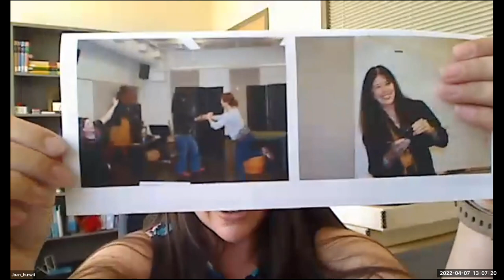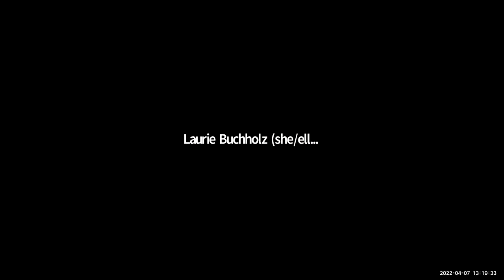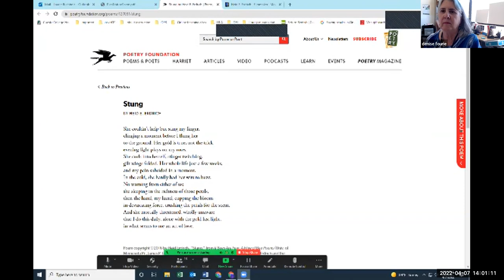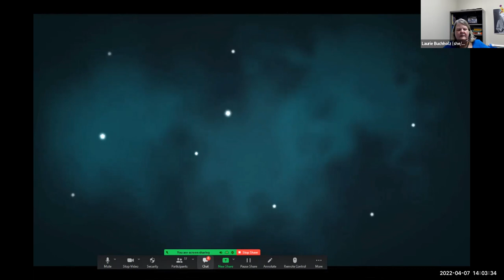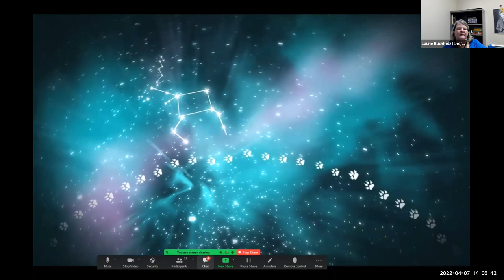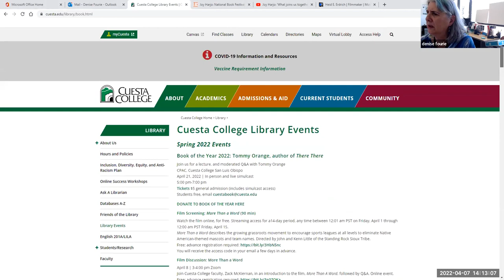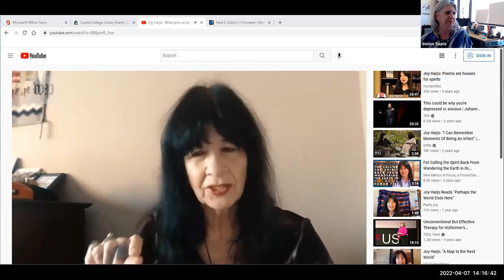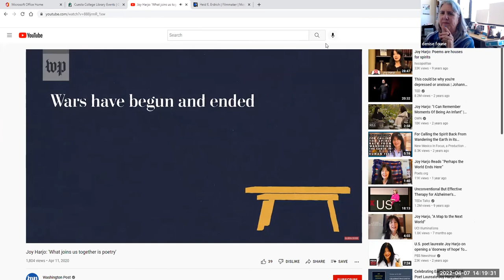Cuesta Library Poetry Reading: Native American Poets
Join the Cuesta Library as we celebrate Native American Poets during National Poetry Month. Original event date: Apr 7, 2022.